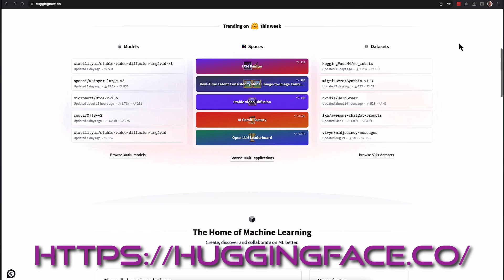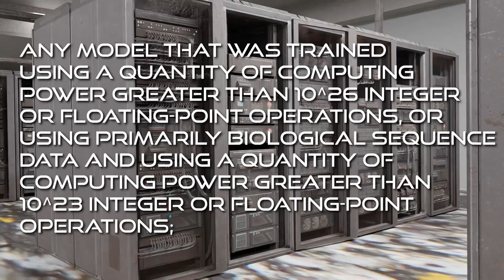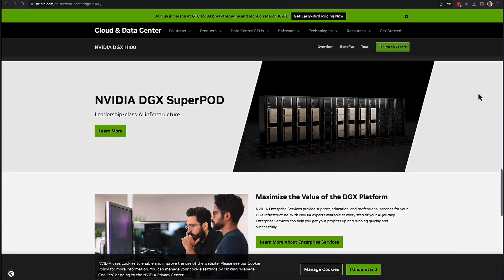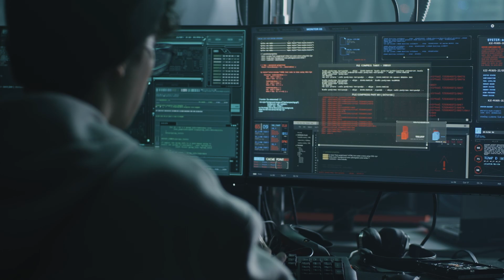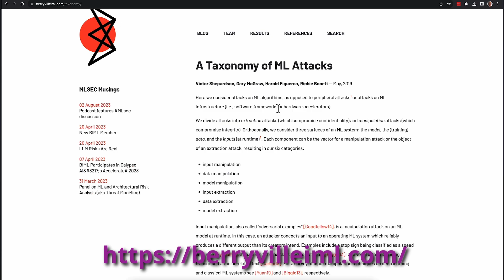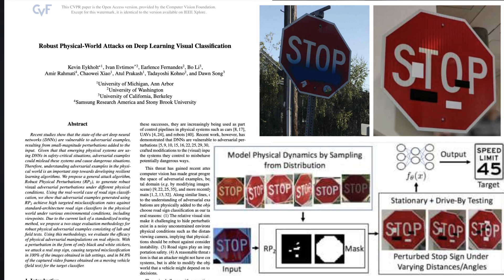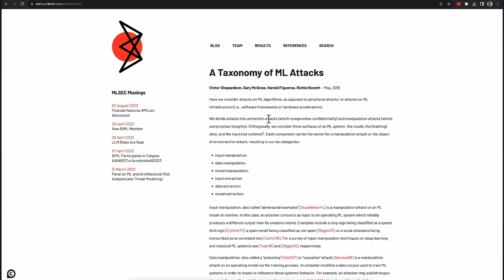How To Attack An AI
Ron discusses the requirement to red team AI and large language model systems. He provides an overview of the AI attack model developed by the Berryville Institute of Machine Learning.